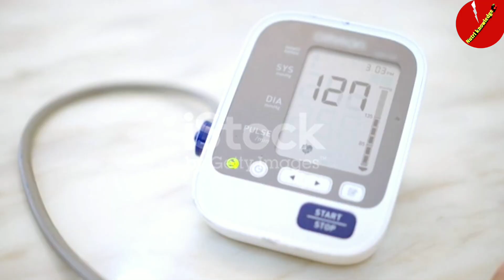টক দই খেলে কি হয়// টক দইয়ের উপকারিতা// Health Benefits of Curd//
এই ভিডিও থেকে আপনারা জানতে পারবেন টক দইয়ের উপকারিতা সম্পর্কে।।

যদি আপনাদের ভিডিওটি ইনফরমেটিভ মনে হয় তাহলে অবশ্যই একটি লাইক, কমেন্ট ও শেয়ার করবেন।।

This video will help you to know about curd benefits for our health।।